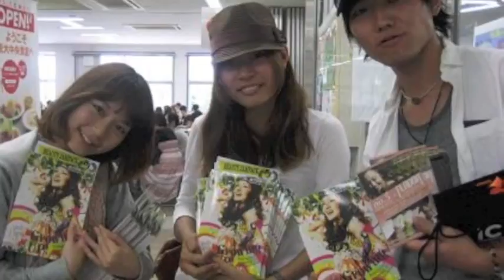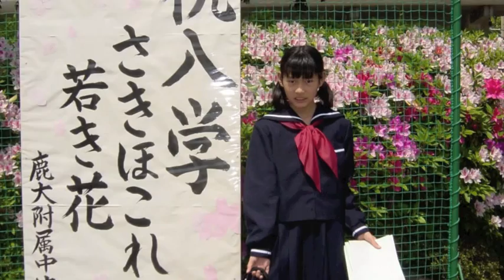BJ image video.m4v